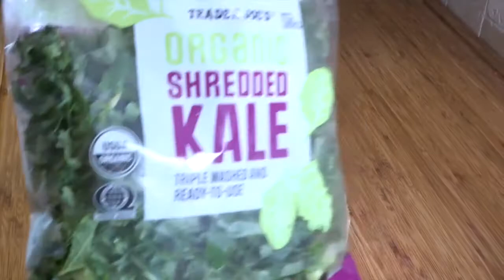Eating Alone Diary | trader joe's corn & cheese arepas, everything and the elote greek yogurt dip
Eating Alone Diary of 이은아
vlog

Time to enjoy corn & cheese arepas, everything and the elote yogurt dip, homestyle salsa especial with roasted kale...all ingredients from Trader Joe's!
* Trader Joe's corn & cheese arepas
* Everything and the elote greek style yogurt dip
* Salsa especial
* Organic shredded kale

내 한국어가 서툴러서 미안해. 내가 이 채널을 시작한 이유의 일부는 한국어를 배우기 위해서였다. 나는 너의 지도와 수정을 환영해! 내가 항상 혼자 밥을 먹지 않도록 여기 있어줘서 고마워. :)